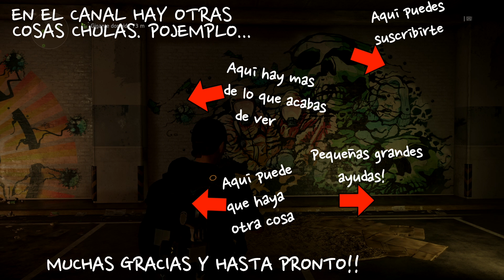The Division 2-Campaña-Modo historia-Episodio 58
La campaña de TheDivision2 sin prisas, y con claves, trucos, consejos y estrategias para no perderte ni un detalle ;)

*Steam: Zemtexofficial
*UPlay: Zemtexofficial
*Origin: Zemtexofficial
*Xbox: Zemtexofficial
*Battle.net: Zemtex#2294
*PSN: Zemtexofficial

El canal se basa en videojuegos, partidas, información y opinión. Para comentar, el resumen es muy sencillo: Se fomenta el debate y la discusión animada, pero no se toleran ni los trolls, ni las faltas de respeto, ni el actuar como un idiota, sobretodo si es de manera reiterada.

No se toleran amenazas, hostigamiento, burlas, insultos, comentarios racistas, sexuales, religiosos, difamatorios, publicitarios, de spam, spoilers, o con el único motivo de trollear.No digas cosas que no dirías en una conversación cara a cara. Aquí se habla, se opina y se critica abiertamente el contenido, NO su autor, menos cuando se limita a ser un mensajero de la situación.

Esto no es exhaustivo y pueden no detallar todos los tipos de comportamientos que se consideren inadecuados. Por eso a nivel de moderación se reserva el derecho a abordar cualquier comentario o situación que se considere inapropiada.

Soy el menos indicado para dar lecciones a nadie sobre cómo jugar, y por eso no lo hago. Probablemente tampoco te gusta que te digan cómo debes jugar, y por eso te agradeceré que no me digas como "debo" jugar.

La opinión de cualquier usuario es personal e intransferible. Debe ser respetada por encima de todo, aunque no se comparta. No hay errores ni equivocaciones en una opinión u especulación, ni cuando se basa en hechos contrastados, ni cuando no se tiene fundamento alguno.

Queda reservado el derecho a suspender el acceso a cualquier usuario en cualquier momento por razones que incluyen, pero no están limitadas, al cumplimiento de estas pautas.

Los productos y servicios que aparecen en el canal son de uso autorizado por sus respectivos propietarios bajo la licencia de YouTube estándard, mientras no se especifique lo contrario.

El logotipo del canal, marca de agua, banner, nombre de marca, citas de fuentes de información y referencias propias NO son de libre uso, a menos que se especifique lo contrario. Se necesita autorización expresa, se debe citar la fuente, mencionarla y enlazar al sitio, y al vídeo original. La monetización del contenido del canal, fuera del canal, NO está permitida, a menos que se especifique lo contrario.